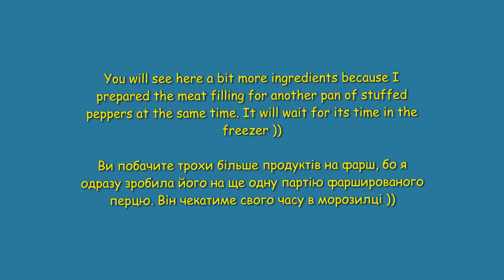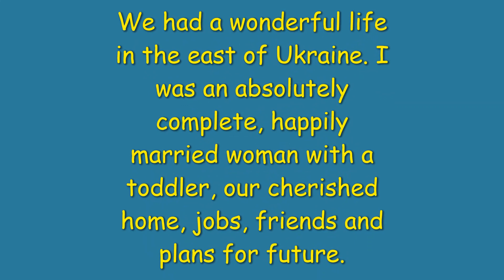Stuffed peppers for lazy cooks. Фарширований перець для лінькуватих кухарів